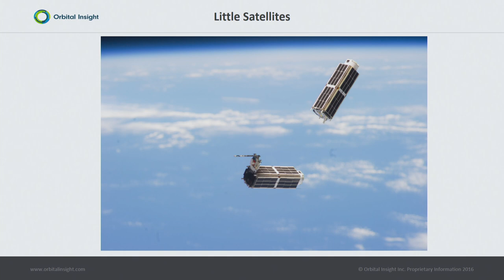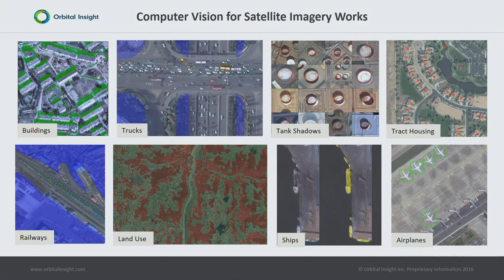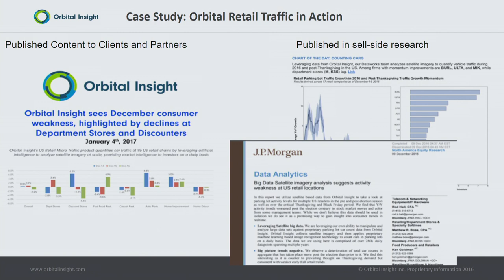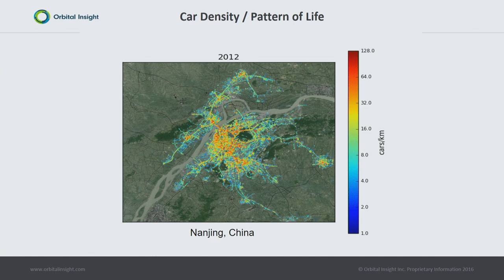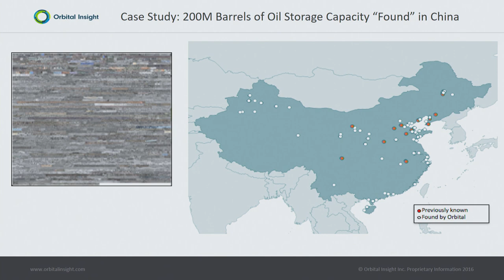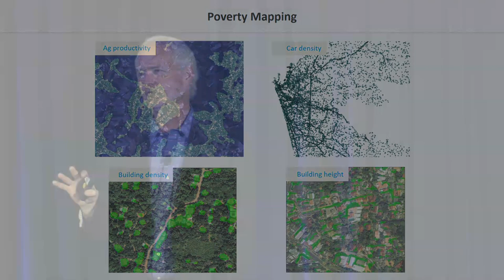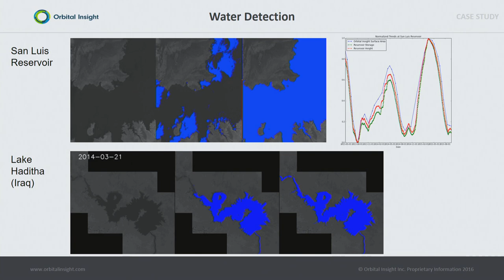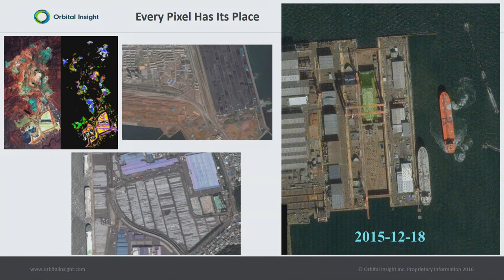James Crawford Keynote Presentation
James Crawford, Founder and CEO of Orbital Insight gives a keynote presentation at NewSpace 2017.